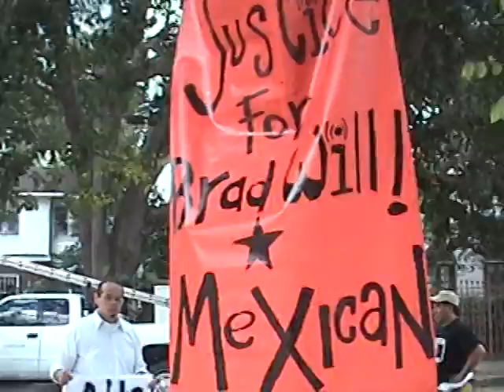Protesta en el consuladode Mexico(Houston )apoyando a Oaxaca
Momento antes de iniciar la protesta enfrente del Consulado de Mexico en Houston,Texas,Territorio Mexicano Ocupado.

Hubo integrantes del Movimiento de Accion Internacional Zapatista (MAIZ),Mexicanos en Accion,Indymedia Houston,Jovenes Inmigrantes por un Futuro Mejos (JIFM),Black Cross,entre otros.

Oaxaca Aguanta,La Raza se Levanta!
Mexican Army Out of Oaxaca!